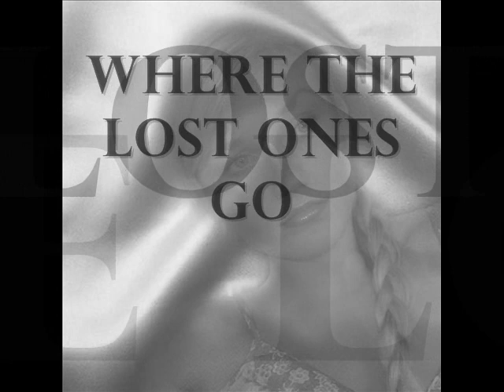I Will Be With You - HOLLY HOLYOAKE & BRUCE ANDERSON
The Beautiful Duet " I Will Be With You (where the lost ones go" performed by Welsh Soprano Holly Holyoake & Tenor Bruce Anderson from the Album "Unity".